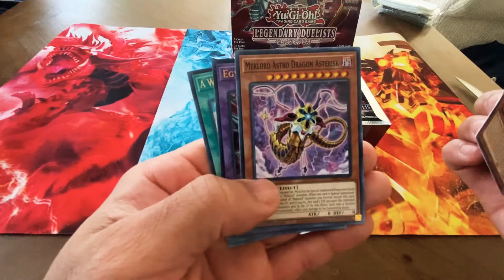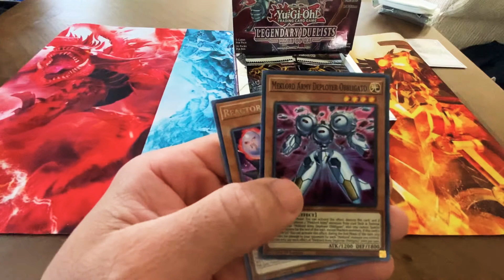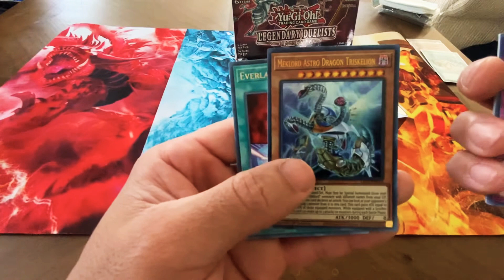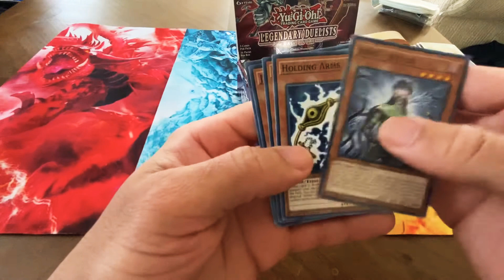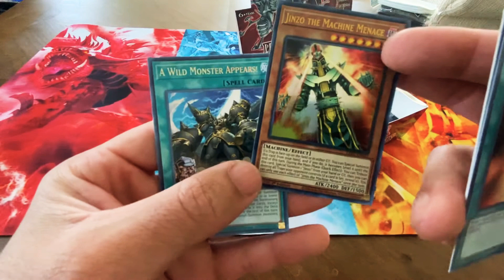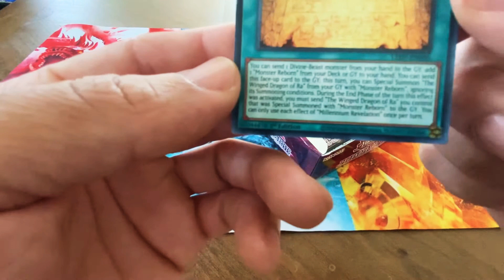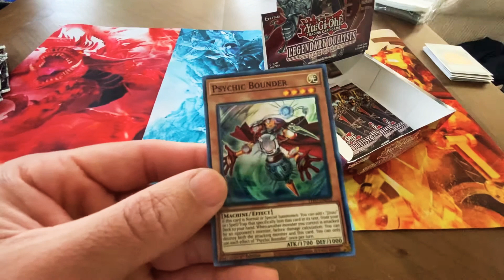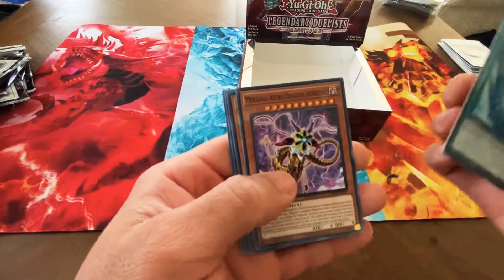Yu-Gi-Oh! opening Rage Of Ra!!! Join me for the ghost hunt!!!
Looking for ghost rare winged dragon of ra along with alternate art!